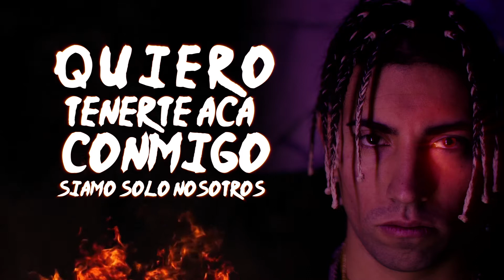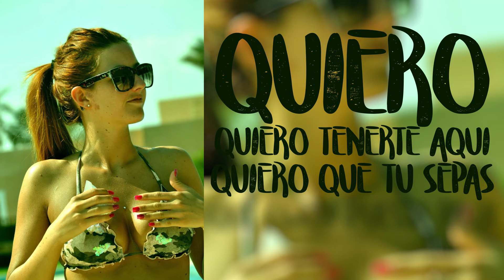Jose Skate ft Ander vles A Rogue Young Beast Gtunene - Quiero [Remix] Videolyrics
Perro label & 24/7 films ®